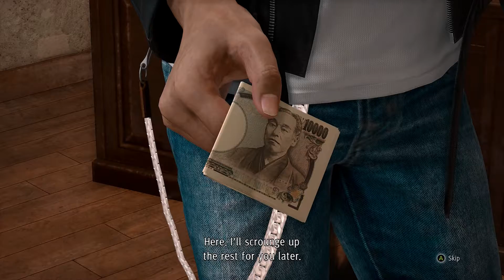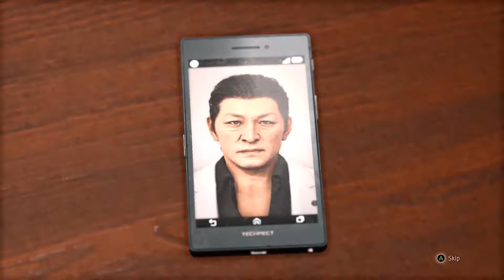Judgment - Xbox Series X Gameplay Part 2 - A Quick Twist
Play as a fiercely idealistic ex-defense lawyer turned private detective. After facing a devastating betrayal by one of his former clients, he became known as a fraud who lets murderers run free, effectively destroying his reputation. Now he's caught up in an enigmatic serial murder case and will need to push his investigative skills to their limit to solve it.